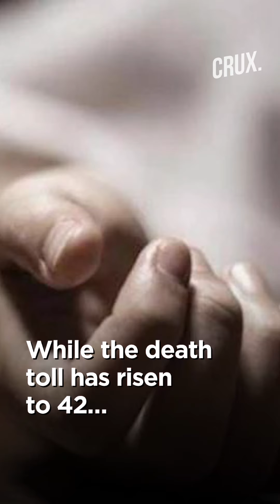Delhi Riots | 630 People Arrested Or Detained; Kejriwal Announces Rs 25K Instant Relief To Victims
Delhi Police continues its crack down on criminal elements who spread arms to Delhi rioters. A total of 123 FIRs have been registered so far in connection with North East Delhi’s communal riots. Watch our video to know more.